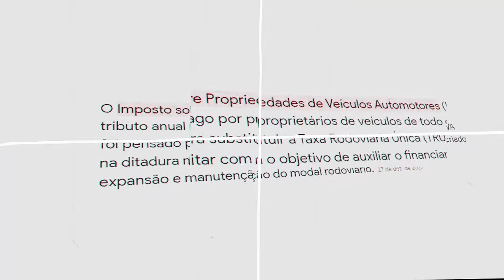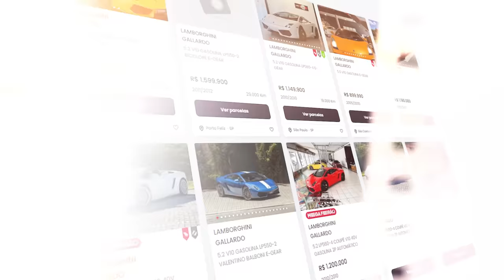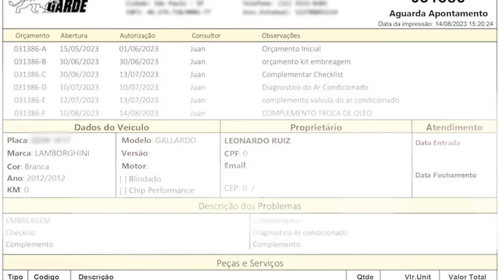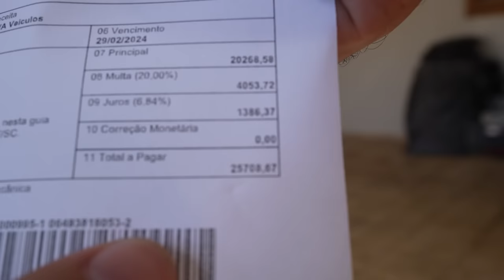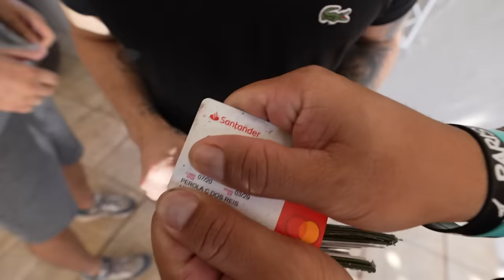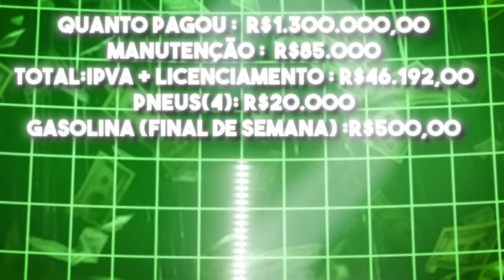⚠️ ATENÇÃO ⚠️ QUANTO CUSTA TER UMA LAMBORGHINI NA SUA GARAGEM HOJE ???